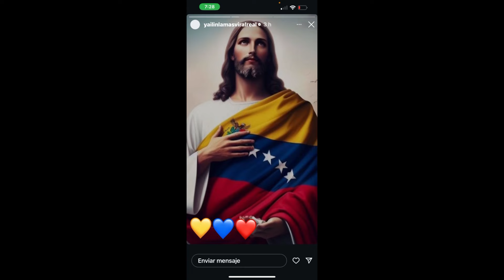YAILIN reacciona con este video sobre el abuso en Venezuela 😳 mira como le quitan la vid@ A una fans